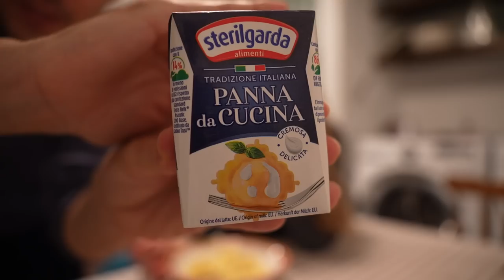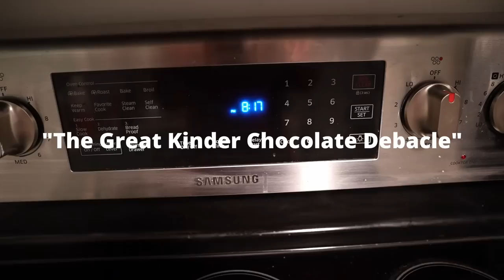What We Eat In A Week In Winter- An Italian + An American Couple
We loved doing our "what we eat in a week in Autumn" video, so we thought we'd show you guys what we eat in a week as an Italian + an American in Winter! We hope you enjoy this cozy vlog filled with delicious Italian food and yummy Holiday desserts!